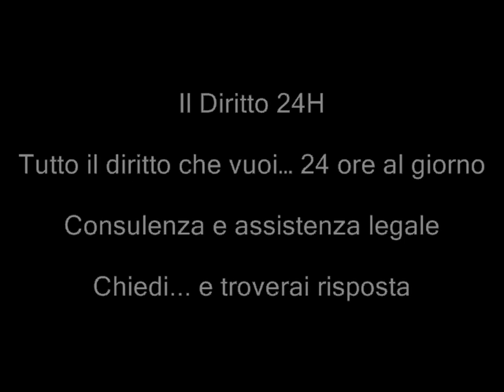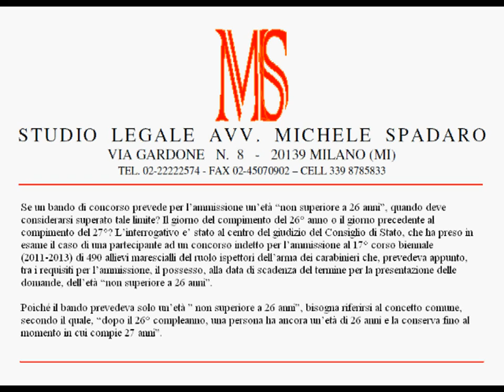Concorsi pubblici - Decorrenza limiti di età previsti nel bando per partecipare al concorso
Consiglio di Stato Adunanza Plenaria, sentenza 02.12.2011 n° 21

Se un bando di concorso prevede per l'ammissione un'età "non superiore a 26 anni", quando deve considerarsi superato tale limite? Il giorno del compimento del 26° anno o il giorno precedente al compimento del 27°? L'interrogativo e' stato al centro del giudizio del Consiglio di Stato, che ha preso in esame il caso di una partecipante ad un concorso indetto per l'ammissione al 17° corso biennale (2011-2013) di 490 allievi marescialli del ruolo ispettori dell'arma dei carabinieri che, prevedeva appunto, tra i requisiti per l'ammissione, il possesso, alla data di scadenza del termine per la presentazione delle domande, dell'età "non superiore a 26 anni".
Poiché il bando prevedeva solo un'età " non superiore a 26 anni", bisogna riferirsi al concetto comune, secondo il quale, "dopo il 26° compleanno, una persona ha ancora un'età di 26 anni e la conserva fino al momento in cui compie 27 anni".